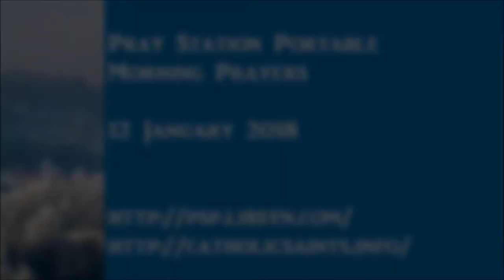Pray Station Portable: Morning Prayers for 12 January 2018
Pray Station Portable
Morning Prayers
12 January 2018